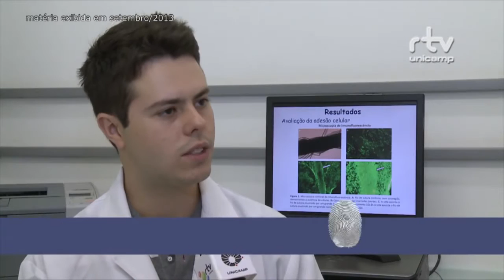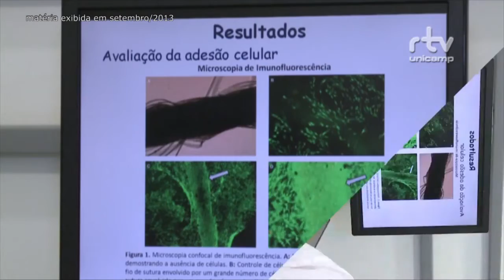Registro Geral - Fio de sutura com células tronco